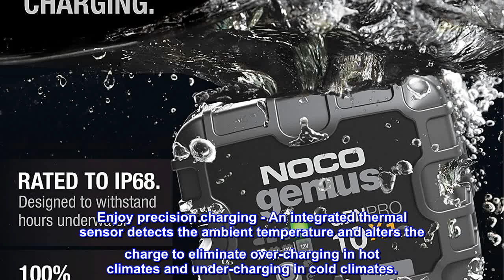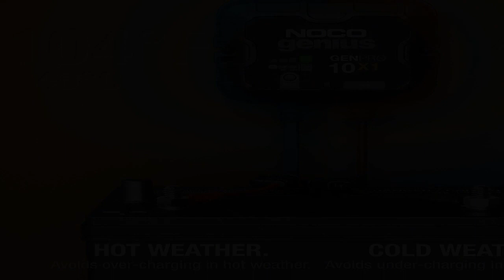Great product - NOCO Genius GENPRO10X1, 1-Bank, 10-Amp (10-Amp Per Bank) Automatic Waterproof Smart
Great product -  NOCO Genius GENPRO10X1, 1-Bank, 10-Amp (10-Amp Per Bank) Automatic Waterproof Smart Marine Charger,

Meet the GENPRO10X1 - Similar to our GEN1, only better. It's 41% smaller and delivers 33% more power. It's one of the best performing onboard marine battery chargers we have ever made.
Multiple banks - A one-bank onboard battery charger rated a 10-amps - 10-amps per bank - for 12-volt batteries, including marine, boat, starter, and deep-cycle batteries.
Charging modes - Independently charge and control each battery bank with selectable charging modes - including 12V, 12V AGM, 12V Lithium, and 12V Repair Mode - for all types of lead-acid and lithium-ion batteries.
Enjoy precision charging - An integrated thermal sensor detects the ambient temperature and alters the charge to eliminate over-charging in hot climates and under-charging in cold climates.
Charge dead batteries - Charges batteries as low as 1-volt. Or use the all-new force mode that allows you to take control and manually begin charging dead batteries down to zero volts.
Redefined mounting - A simplified mounting system allows for quick and easy installations in any direction - even up-side-down - with an integrated anti-vibration backing to isolate shock, vibration, and noise.
Designed for water - A fully-sealed and waterproof onboard battery charger with an ingress protection rating of IP68, but has survived brutal life cycle testing, including thousands of hours underwater.
What's in the box - GENPRO10X1 10-amp 1-bank waterproof onboard marine battery chargers (120-240VAC) with a 72-Inch DC cables with 3/8-inch eyelets and a 72-inch Type-B AC cable, self-tapping mounting screws, user guide, and 3-year warranty.
Great value for the $ and exactly what I needed!
I came across this product as I was looking for ways to add a 110V to my van build solar system. My prior experiences with “shore lines” from my travel trailer days was leaving me wondering. Easy to set up and use, it charged my new 200 AH lithium solar battery overnight. It feels solid and hopefully the quality of this product will result in years of use. I’m pretty excited about this product line in general as they have products made for batteries that sit in infrequently used vehicles. From my reading, it appears this device is designed to be safe for these types of long term charging situations. It would suck to burn down a vintage collectible vehicle with a trickle charger. (Yes, I’m too lazy to pull the battery and charge it elsewhere).